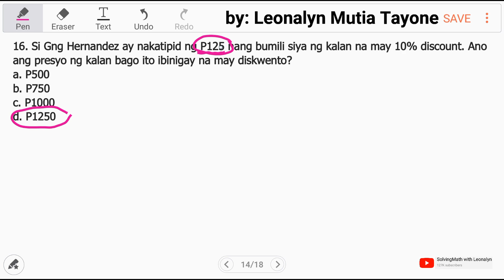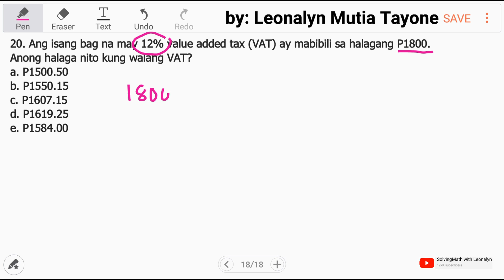AFPSAT Reviewer you dont want to miss | also for Civil Service Exam | Must Watch part3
Free Civil Service Reviewers managed by Leonalyn

Philippine Civil Service Review for all

Editing Apps: VivaVideo
SamsungNote5: Snote
Back-up: SamsungNote9